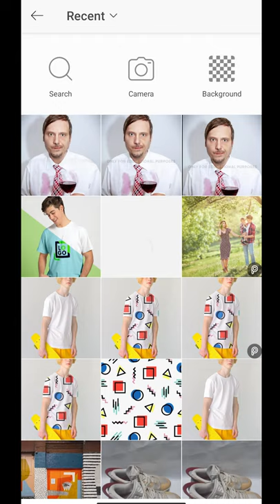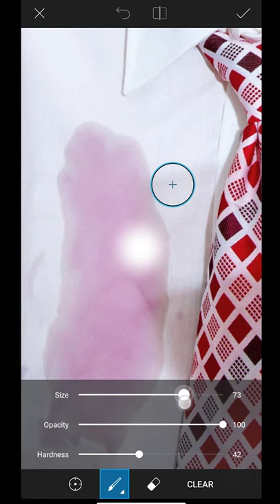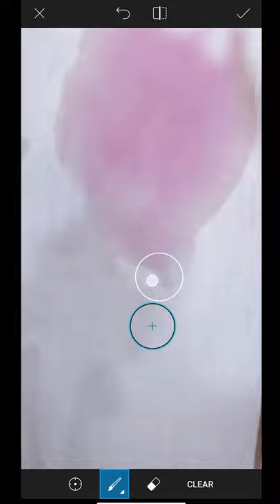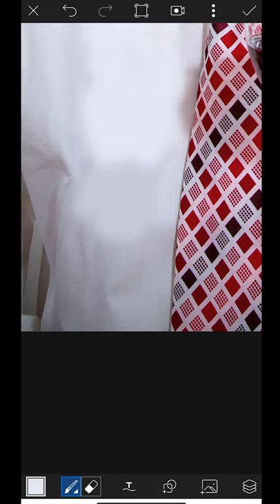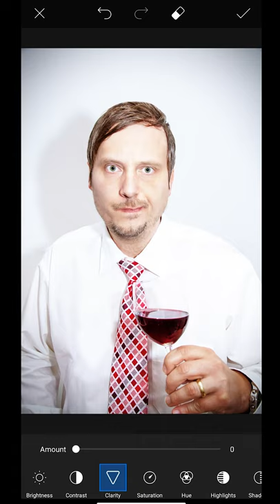✅ REMOVE STAINS from CLOTHES in a photo ON YOUR PHONE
We're going to show you how can you remove stains in a photo on your phone. If you're not getting a good result, you can also hire us to do it for you.